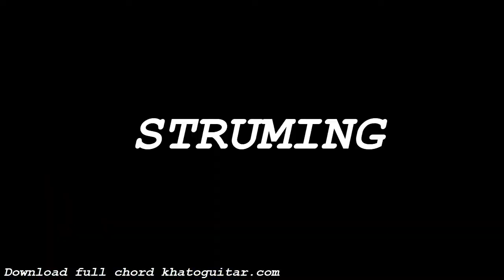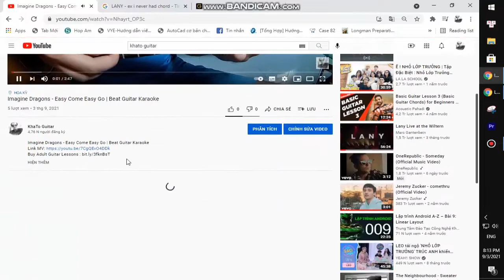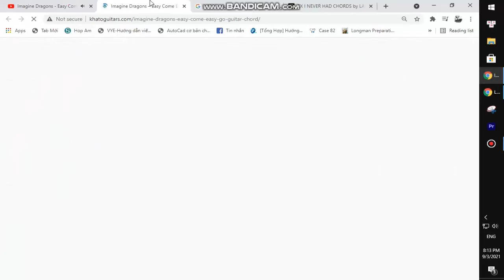Stromae - Santé | Guitar Tutorial